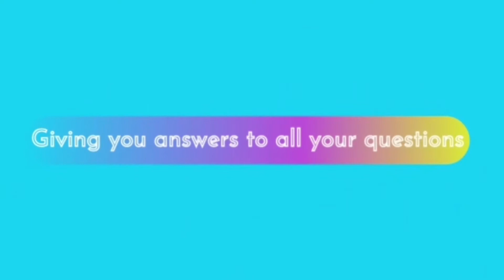APIE: Care Plan For Depression in OSCE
my videos are a guide to osce from my personal experience.